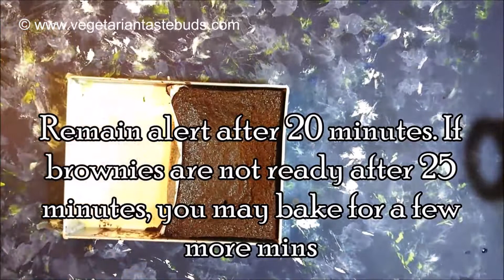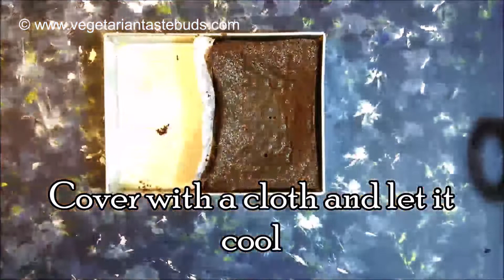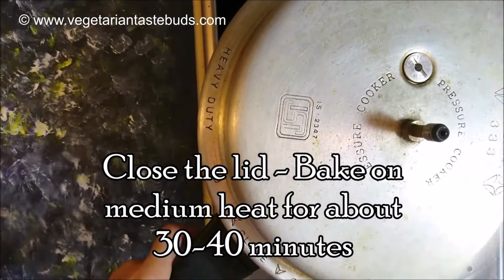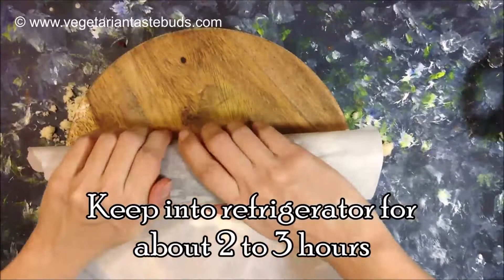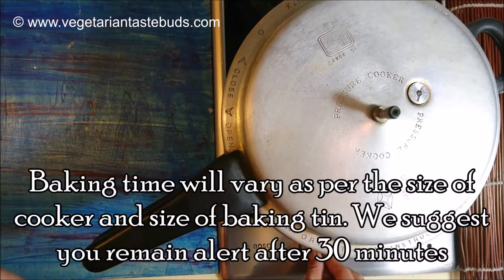बचे हुए बिस्कुट से बनाये ये 4 आसान रेसिपीज | 4 easy recipes using biscuits | oreo parle g recipes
बचे हुए बिस्कुट से बनाये ये 4 आसान रेसिपीज | 4 easy recipes using biscuits | cake recipe using oreo biscuits | 4 ingredient cake recipes | oreo parle g recipes

Oreo brownie - 00:08
Orange biscuit cake - 02:41
Parle g swiss rolls - 06:11
4 Ingredients oreo cake - 08:36